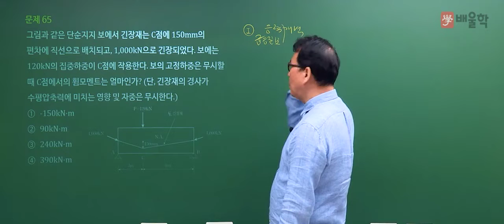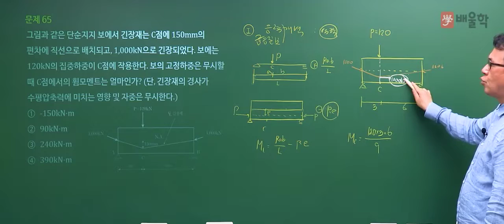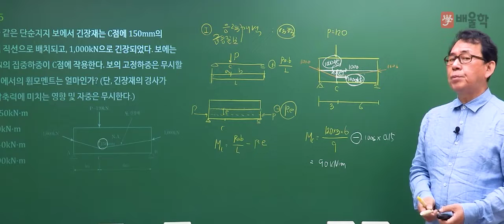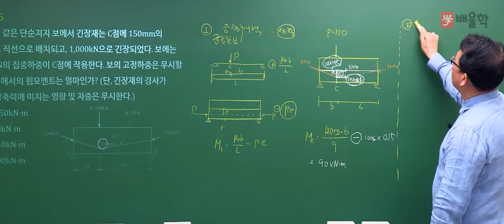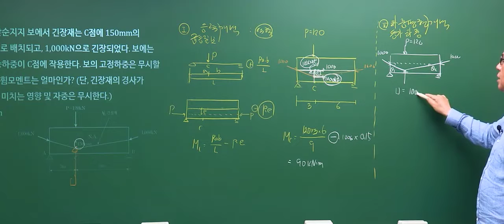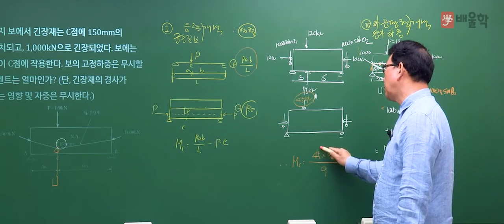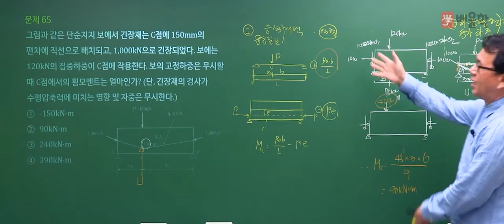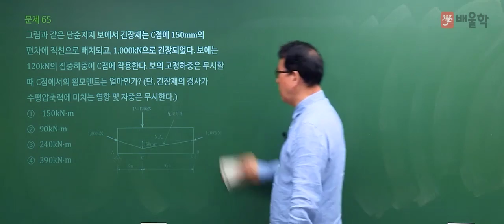[토목기사 필기] 2021년 2회 필기 기출 풀이 4과목 철근콘크리트 및 강구조2 - 장성국 교수님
20년 강의경력 노하우, 토목기사 마스터 장성국 교수님의
2021년 2회 토목기사 필기 4과목. 철근콘크리트 및 강구조 기출문제 해설 강의!